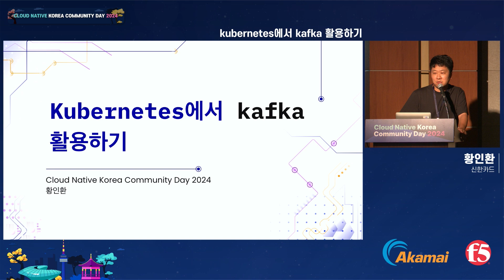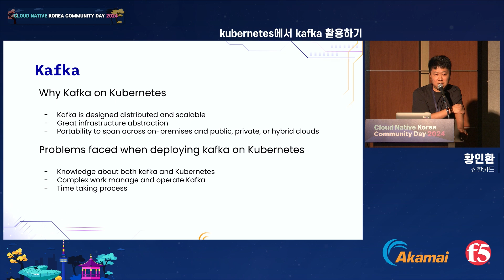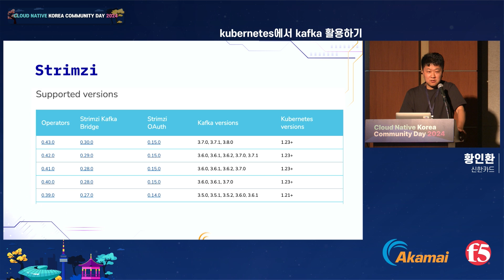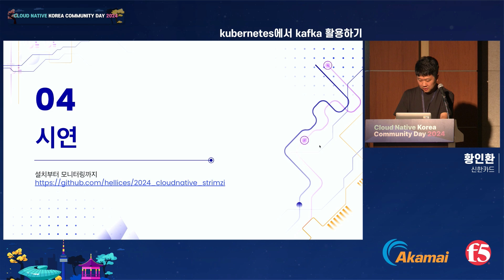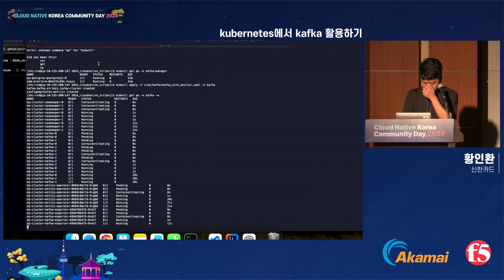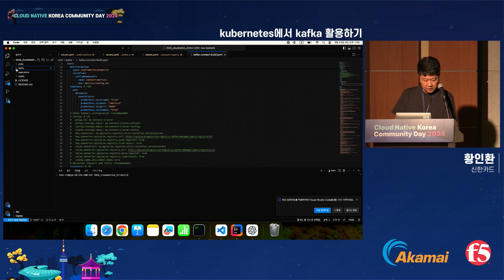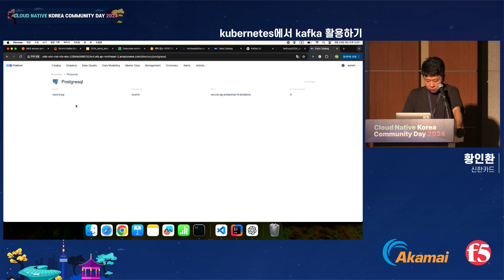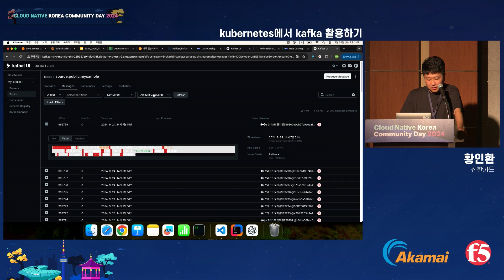[CNKCD2024] kubernetes 에서 kafka 활용하기 (황인환)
apache kafka 는 활용도가 굉장히 높고 사례가 많은 오픈소스이지만, 설치 및 구성, 업그레이드 등으로 어려움이 많은 오픈소스이기도 합니다.

            strimzi 를 이용하면 kubernetes 에서 kafka 를 손쉽게 배포할 수 있습니다.
            strimzi 는 kafka, kafka connect, kafka bridge 등의 배포와 업그레이드를 도와주며, topic, connector 에 대해서도 관리가 가능합니다.

            우리는 strimzi 로 kafka 를 배포하여 CDC, data stream 등 다양한 방식으로 활용하고 있습니다. kafka 의 활용 사례와 모니터링 방안 등 그동안 겪었던 사례를 공유합니다.

            또한 kafka 와 통합할 수 있는 다양한 오픈소스들(kafkaui, opendatadiscovery)을 활용하여 kafka 를 엔터프라이즈에서 어떻게 관리하고 있는지 소개하려고 합니다.